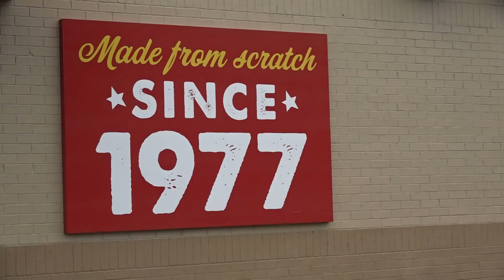Bojangles facing sexual harassment lawsuit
A lawsuit filed against Bojangles states that a female worker was sexually assaulted by a general manager and denied promotional opportunities after complaining about the behavior.

On Wednesday, the Equal Employment Opportunity Commission (EEOC) filed a lawsuit against Bojangles in the U.S. District Court for the Middle District of North Carolina. The lawsuit claims that a general manager overseeing a Bojangles on Landover Road in Greensboro sexually assaulted a female employee and retaliated against her for filing a complaint.

The lawsuit says the sexual harassment began in April 2020, less than a month after the employee started working at the Bojangles location. The harassment began as comments about the employee's sexual history and if she would have sex with the manager.

These comments made the employee uncomfortable but she was afraid to speak up about them out of fear it would damage her ability to be promoted, according to the lawsuit.

A day following the first sexual harassment comments, the employee reported the behavior to a supervisor. However, the supervisor took no action about the behavior, according to the lawsuit.